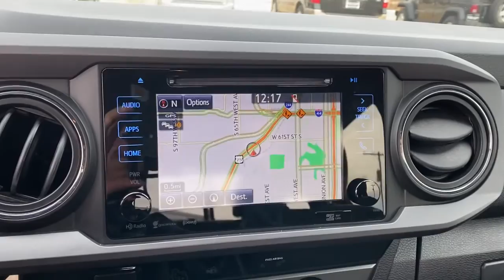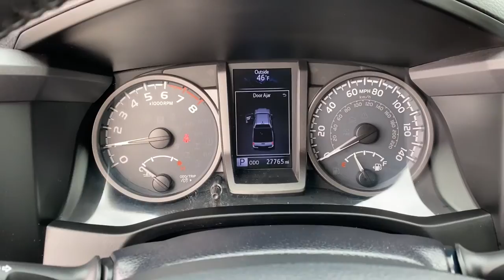2018 Toyota Tacoma Bixby, Tulsa, Glenpool, Broken Arrow, Owasso, OK MG109391A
Super White Used 2018 Toyota Tacoma available in Tulsa, Oklahoma at Mark Allen Buick GMC. Servicing the Bixby, Glenpool, Broken Arrow, Owasso, OK area.

Thanks for taking the time to shop at Mark Allen Buick GMC!brbr2018 Toyota TacomabrWhitebr4D Double Cab 3.5L V6 PDI DOHC 24V LEV3-ULEV70 278hp 6-Speed 4WD White.brbrCARFAX One-Owner.brOdometer is 7558 miles below market average!brbrbrCall for further details . Lets Do Business!brbrAwards:br  * 2018 KBB.com 5-Year Cost to Own Awards   * 2018 KBB.com Best Resale Value Awards   * 2018 KBB.com 10 Most Awarded Brands